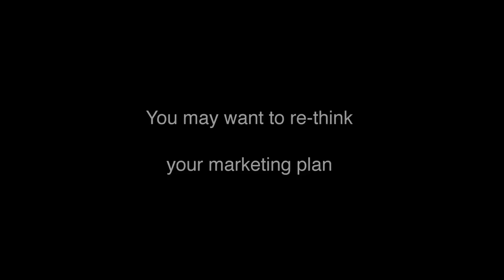Rock Garden Studio_Demo Reel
Here's a taste of how Rock Garden can catapult your musical career.